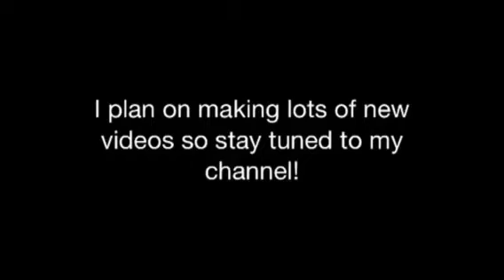FDS LoneWolf Is Back!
I'm back Wolves!